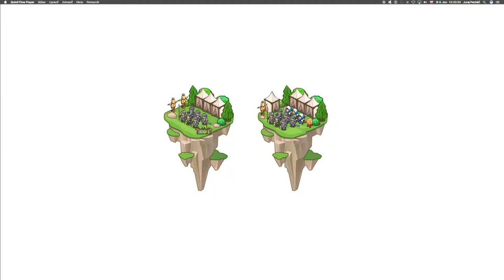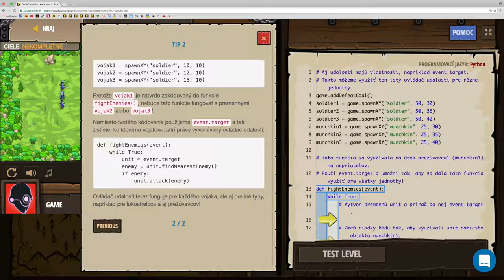🛠 153 ☞ Štandardný operačný postup║Vývoj hier CodeCombat Python║ Programovanie s Yetim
Použi ten istý ŠOP pre všetky typy jednotiek!